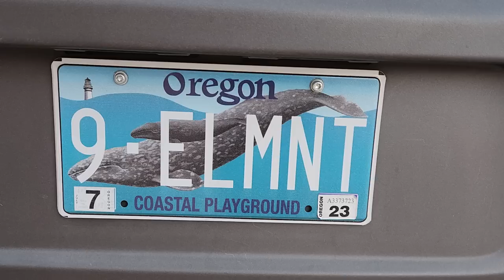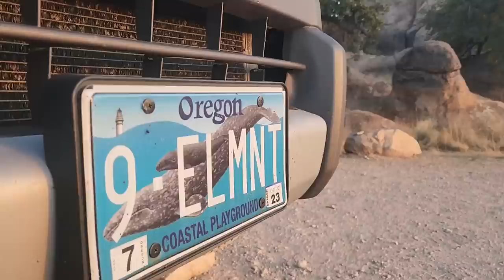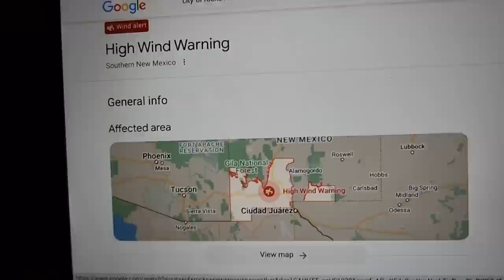Feeling Solitude at The City of Rocks, New Mexico ~ Camp cooking and good vibes!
Join me today for a Virtual Tour of the City of Rocks, New Mexico.
I attempt to cook during High Winds. How does this turn out?
See what happens, as I am slowly making my way back to the PNW.
Grab your favorite beverage and snack and snuggle in for this week's sweet vlog!

 🛒 AMAZON STORE 🛒
At my NINTH ELEMENT Amazon Store,  I LINK all kinds of Goodies:

AMAZON LINKS ✔️ TO PRODUCTS IN MY MICRO CAMPER:

✔️ VEGETABLE PEELER
✔️ Hand Pump Dishwasher
✔️ Blue Croc Shoes
✔️ XSTAR 100 watt SOLAR PANEL

THE LIFT & WHEEL GEAR LIST:
      Now that my Element is lifted, let's make it harder to steal my shit...

TO FIND THE NINTH ELEMENT LIFT KIT, go to: (Tell Jeff that Mindy sent you)